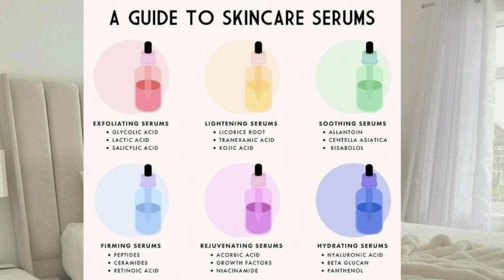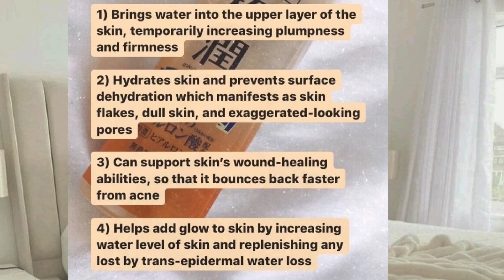ALL about SERUMS🥰 SERUMS for ALL SKIN TYPES😊 Skincare Basics | Part-2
SKINCARE BASICS / PART-2 /ALL about SERUMS🥰 SERUMS for ALL SKIN TYPES😊

Hello All...
This video is all about Serums.
What are serums?
Who can apply serums?
How to apply serums?
When to apply serums?

A to Z every detail about Serums is given in this video.

To get your own customised skincare routine message me in my Instagram

Part 6

Serums
Serum
Types of serum
How serums are applied
Details about Serums
All about Serums